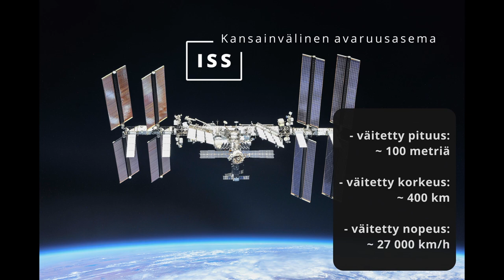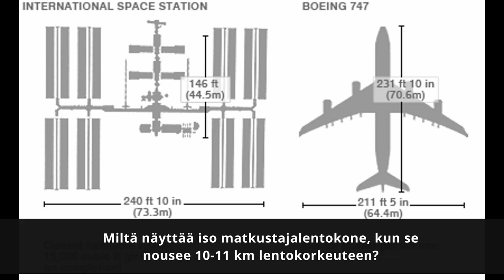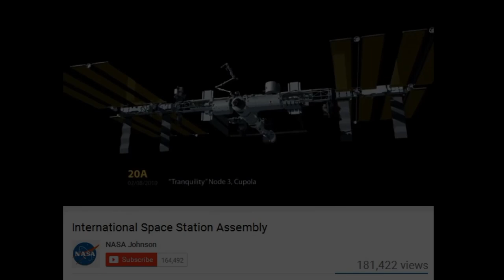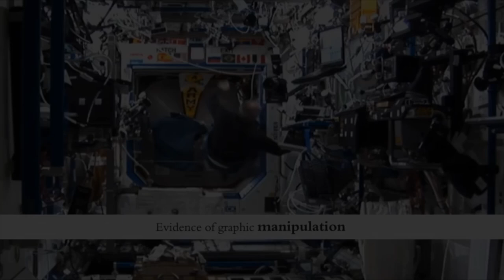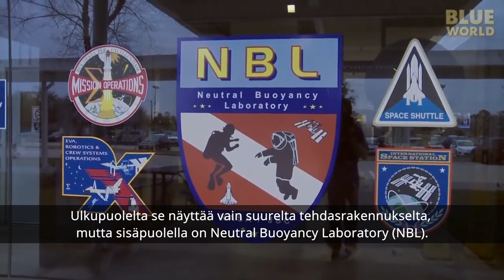Miksi en luota Nasaan - osa 2/3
ISS - Kansainvälinen avaruusasema